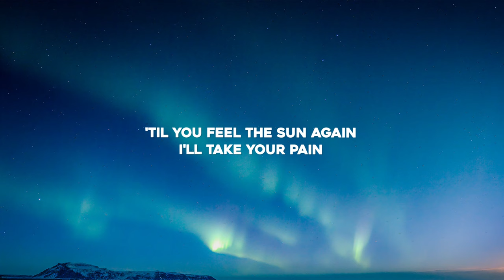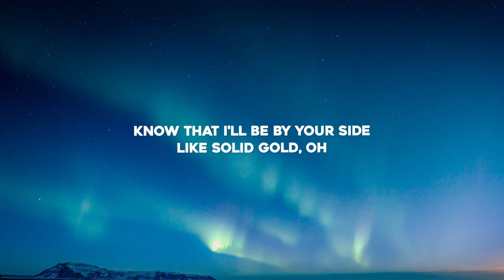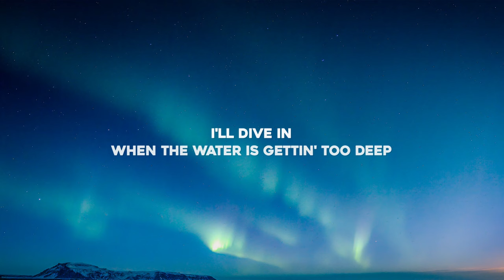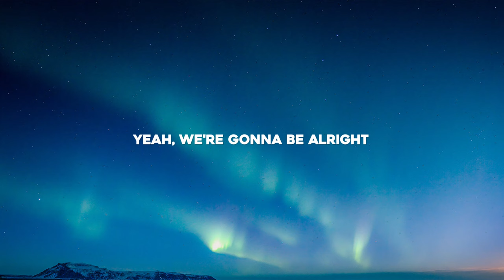Sigala, Gabry Ponte & Alex Gaudino - Rely On Me (Lyrics)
⬇️ Download / Stream "Sigala, Gabry Ponte & Alex Gaudino - Rely On Me"

Lyrics for "Sigala, Gabry Ponte & Alex Gaudino - Rely On Me"

Holdin' back the rain again
On your window
'Til you feel the sun again
I'll take your pain

See me when the light falls
Just out of your reach
I'll dive in
When the water is gettin' too deep
Feel me when you need serenity
Oh, woah
You can rely on me

Do-do-do, do-do
Do-do-do, do-do
Do-do-do, do-do
Do-do-do, do-do
Do-do-do, do-do
Do-do-do, do-do (Mm)

Everybody hurts sometimes (Do-do-do, do-do)
Everybody lose their minds (Do-do-do, do-do)
Yeah, we're gonna be alright (Do-do-do, do-do)
Oh, oh, you can rely on me

We can let it go tonight
Release the pressure
Know that I'll be by your side
Like solid gold, oh
Yeah-yeah

Do-do-do, do-do
Do-do-do, do-do
Do-do-do, do-do
Do-do-do, do-do
Do-do-do, do-do
Do-do-do, do-do

When your heart is weightin' heavy
I'll be there, I'll be there
All your troubles I will bear
I'll be there, I'll be there, I'll be there

(Oh, yeah)
Oh, oh, you can rely on me (Rely on me, yeah)

Do-do-do, do-do
Do-do-do, do-do
Do-do-do, do-do (Oh-oh)
You can rely on me (Rely on me)
Do-do-do, do-do
Do-do-do, do-do (Oh-oh)
Do-do-do, do-do